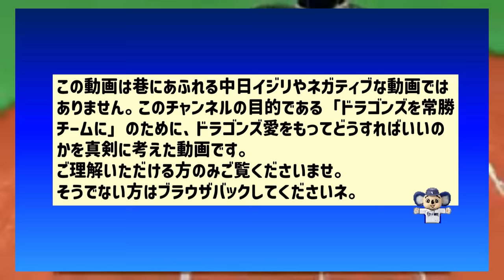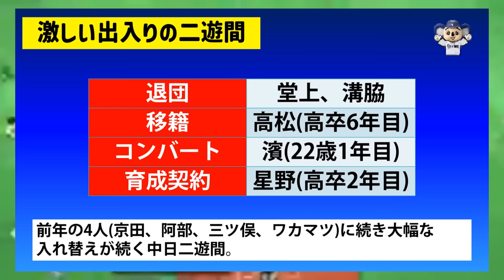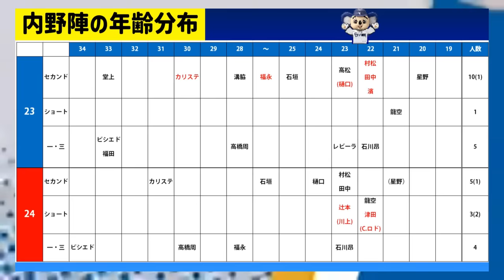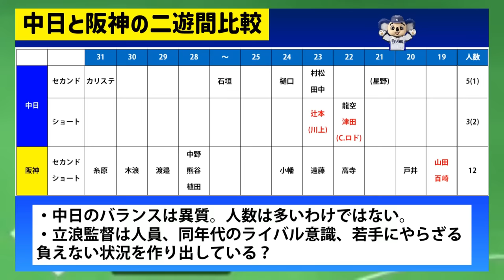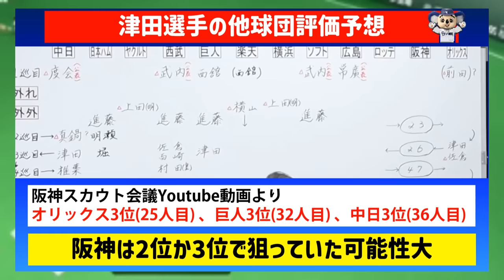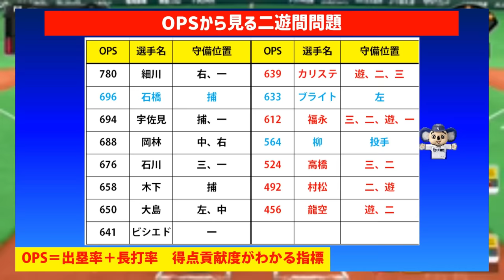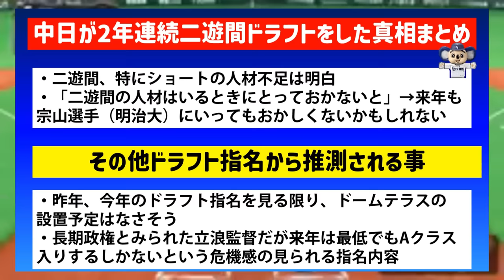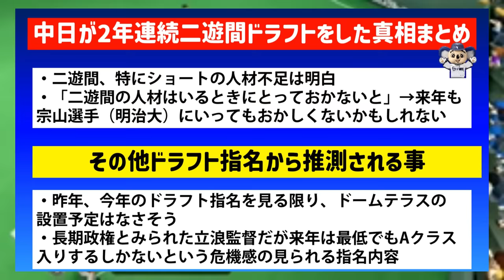【閲覧注意】ドラ2津田指名の真相判明！中日はなぜ2年連続二遊間ドラフトをしたのか考察【中日ドラゴンズ】津田啓史＆辻本倫太郎 成績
中日の二遊間について、皆様の考えている事、感じている事もお気軽にコメントください！
気持ちよく議論しましょう♪
※選手、スタッフの皆さんへリスペクトを忘れずにコメントくださる皆様のおかげで【品格ある】（＝意味のある）コメント欄がつくられています。いつもありがとうございます！価値ある議論の場にお気軽にご利用ください。

▼【評価激変?】12球団1位予想シュミュレーション【8月甲子園終了&スカウト会議反映版】【第三弾】

「DMM TV」と「DAZN Standard」を月額2,980円（以後、価格はすべて税込）で両方視聴できるセットプラン「DMM×DAZNホーダイ」が、DMMプレミアムにて3月23日から提供開始！
「DMM×DAZNホーダイ」は、それぞれ月額550円のDMMプレミアムと、月額3,700円のDAZN Standardの両方を視聴できるプラン。単体で別々に加入した場合は合計で月額4,250円となるところを、月額2,980円で利用できる。年間プランはないため、DAZNの年間プランで入る場合はDAZNのみで入ったほうがトクです。

2.スカパープロ野球セット（通常4483円）

こちらのリンク先から「プロ野球セット」に入れます。

★TVにアンテナ設置しなくてもスマホだけで見れるのでお手軽です★

※スカパー加入時にお持ちのTVのB-CASカード番号入力が必須です。（CSアンテナ設置はしなくてもスマホで鑑賞できますがTVは必要です。）
（B-CASカードがない場合の確認方法）
比較的新しいテレビやレコーダーの場合、B-CASカードが内蔵されているので、番号はテレビのリモコンを使って確認します。
1.リモコンで「CS 055（ショップチャンネル）」に合わせる
2.ショップチャンネルが映ったら［d］ボタンを押す
3.B-CAS（A-CAS）カード番号が表示される
⇒この番号をスカパーのページに入力しましょう

※疑問点はコメントまで。可能な限り調べます。

【高橋宏斗】3年目の大谷に勝てるのか？先輩侍3年目成績から導き出した高橋宏斗の2023ノルマは？

【新企画】中日ルーキー目指すべき選手7人選出してみた【中日ドラゴンズ】1年目成績予想

▼ドラドラ野球TVリベンジャーズのYoutubeハンドル

サブチャンネル（ドラドラFARMZ ）は今後、トラブル時の
回避用避難所として維持していきますので、登録済みの方はよろしかったら
そのままご登録ください！
本チャンネルとは毛色の違うドラゴンズ関連や野球全般の動画をアップしていこうと思います。

根尾昂
小笠原慎之介
田島慎二
橋本侑樹
谷元圭介
柳裕也
梅津晃大
髙橋宏斗
涌井秀章
岡田俊哉
大野雄大
福谷浩司
石森大誠
森博人
ジャリエル・ロドリゲス
仲地礼亜
祖父江大輔
福敬登
岡野祐一郎
松葉貴大
砂田毅樹
森山暁生
勝野昌慶
鈴木博志
清水達也
藤嶋健人
山本拓実
福島章太
上田洸太朗
近藤廉
ライデル・マルティネス
竹内龍臣
フランク・アルバレス
岩嵜翔
加藤翼
垣越建伸
松木平優太
松田亘哲
石川翔
松山晋也
野中天翔
大野奨太
木下拓哉
味谷大誠
郡司裕也
山浅龍之介
石橋康太
田中幹也
高橋周平
村松開人
石川昂弥
石垣雅海
濱将乃介
土田龍空
溝脇隼人
高松渡
福田永将
星野真生
堂上直倫
ダヤン・ビシエド
福永裕基
オルランド・カリステ
ペドロ・レビーラ
樋口正修
鵜飼航丞
大島洋平
福元悠真
三好大倫
ブライト健太
伊藤康祐
加藤翔平
後藤駿太
岡林勇希
細川成也
ソイロ・アルモンテ
アリスティデス・アキーノ
ギジェルモ・ガルシア

キャンプ
シート打撃

FLASH☆BEAT
MusMus
魔王魂